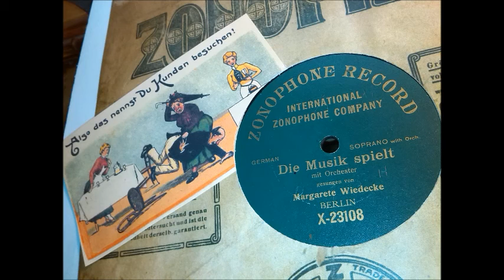Margarete Wiedecke: Die Musik spielt (Vortragslied, Berlin 1908)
mit Orchesterbegleitung.
Grete berichtet uns wieder von einigen bizarren Berlinern:
Die Welt ist ein Orchester mit verschiedener Musik,
und spielt ein jedes seine Melodie.
Den einen ziert die Fröhlichkeit, es lacht ihm stets das Glück,
dem andern pfeift der Seewind spät und früh.

Der eine sitzt bei Tische und ißt und trinkt sich satt,
wobei er noch die Tafelmusik hört.
Ein and'rer ist ein armer Tropf, der nichts zu Essen hat,
und sein Magen macht ihm ein Konzert.

Wo immer im Leben bei Tag und bei Nacht,
…...und die Musik spielt.
Es zieh'n die Soldaten hinaus in die Schlacht,
Ist wo eine Hochzeit, ein festlicher Schmaus:
…...Die Musik spielt.
Dort werfen's ein' gerad' aus dem Wirtshaus hinaus,

Der Levy läßt seine Frau mitsamt sechs Kinderlein zu Haus,
und fährt keck nachts bis nach Amerika.
Dort gibt er sich als ledig und sehr heiratslustig aus,
und nimmt sich eine reiche Braut alsdann.
Am Hochzeitstag, da geht es wie einst sehr fein im Ball.
Der Levy tanzt graziös im schwarzen Frack.
Auf einmal tritt seine erste Frau samt Kindern in den Saal,
und der Levy glaubt, ihn trifft der Schlag.

Der Levy bleibt stehen, ihm klappern die Zähn',
Inmitten der Freude will er laufen von beiden,
Die Kinder steh'n da und schreien „Papa!“
Von der Frau und der Braut wird er schrecklich verhau'n,

ZONOPHON  X-23108, Matr. X 23108-II, 3955h
(Rücks.: Platz da, jetzt kommt Grete!)